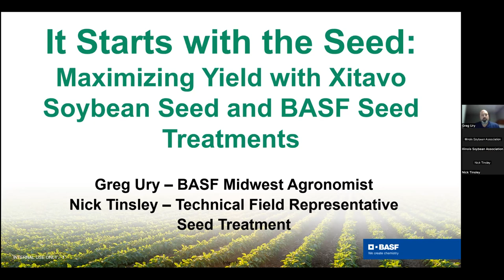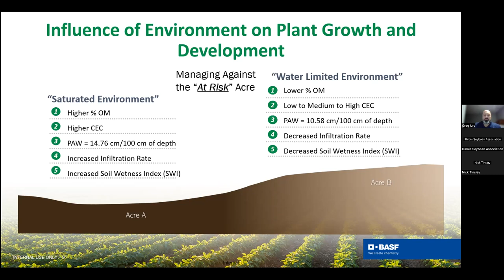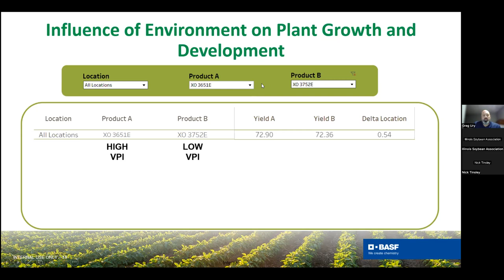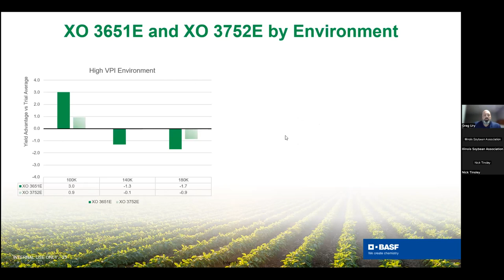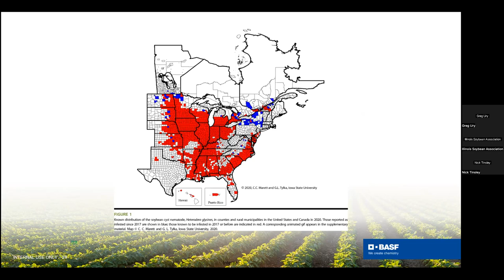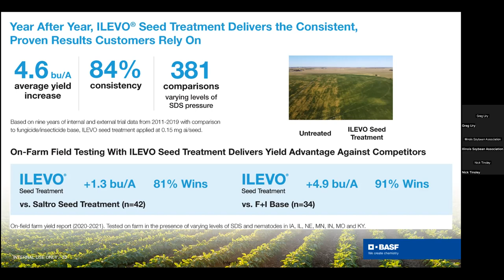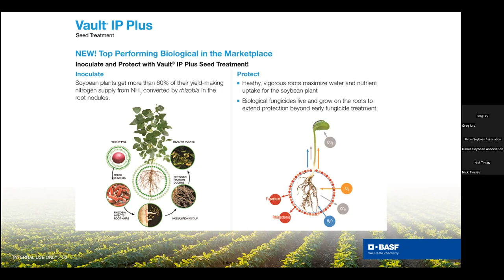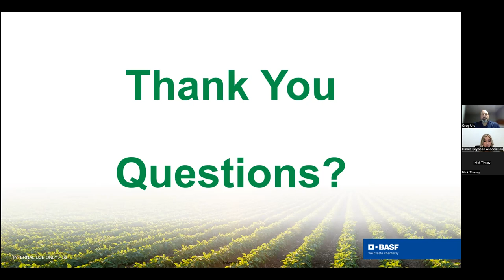It Starts with the Seed: Maximizing Yield with Xitavo Soybean Seed and BASF Seed Treatments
There are many factors that influence soybean yields every year, some that we can control and some that are out of our control. Understanding how varieties react to factors that we control, placement and management, can help us be more consistent from year to year when the weather doesn’t go the way we want. Learn more about how BASF is evaluating varieties to give more information to improve placement and management of varieties on your farm. Selecting the right seed treatment package is a critical step toward protecting yield and helping soybean reach its genetic potential. Once planted, a soybean crop faces many threats, from seed and seedling diseases to insects, nematodes, and nodulation issues. As North America’s leading supplier of seed treatment solutions, BASF offers a diverse portfolio of seed treatment fungicides, insecticides, nematicides, biologics, and inoculants to ensure that growers are able to meet the challenging and unpredictable demands each growing season brings.